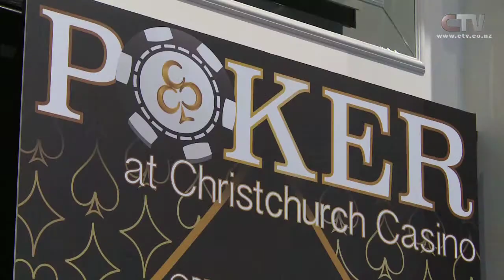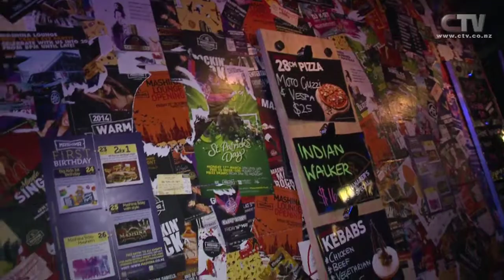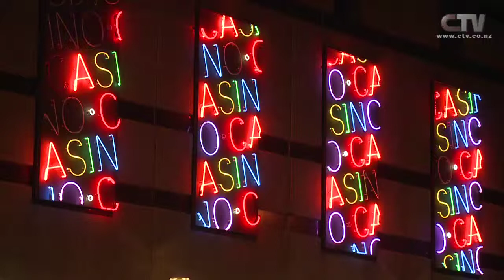Canterbury Live - Casino SEG 3 Celebrating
CTV's Canterbury Live
Christchurch Casino Segment